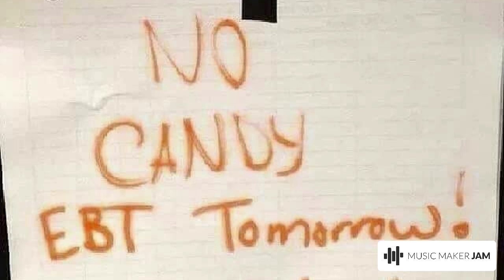Devils.... (Dark Trip Hop) (Master)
Produced and Engineered by:Murph the Kenzo.